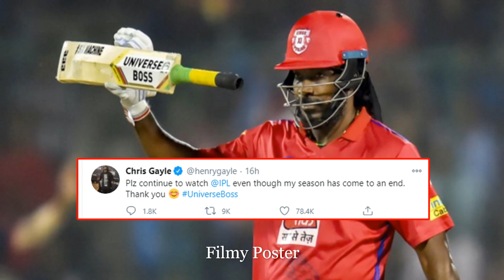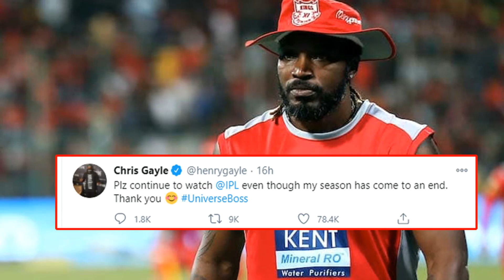అందరికి గుడ్ బై|Chris Gayle emotional Tweet to To Fans After KXIP Bows Out Of IPL|Filmy Poster